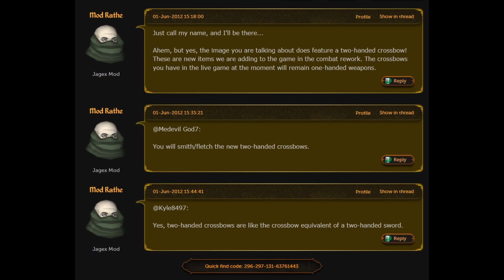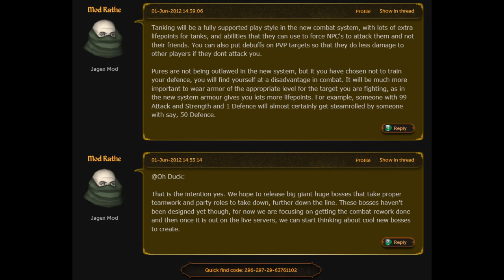Combat Rework - JMod Posts and More Info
Moerdred's thread Quick find code: 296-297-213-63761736